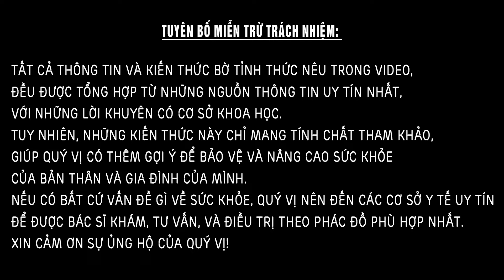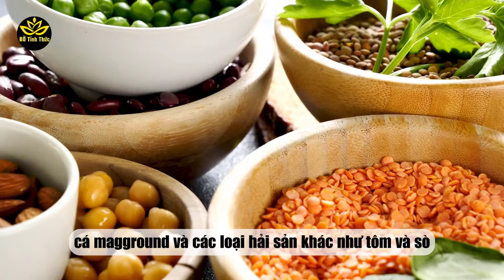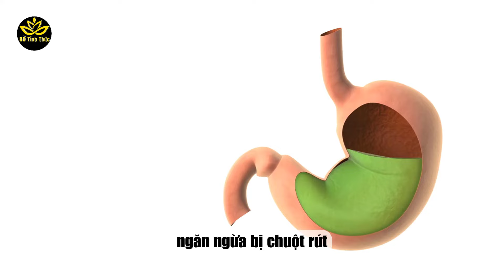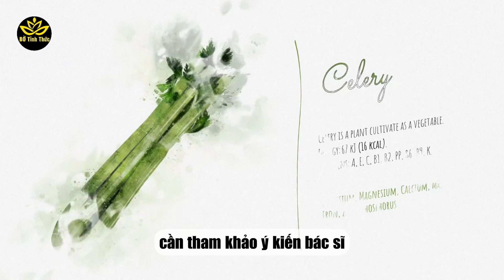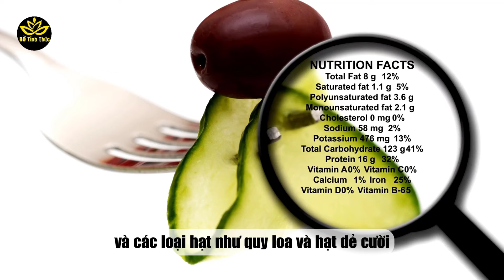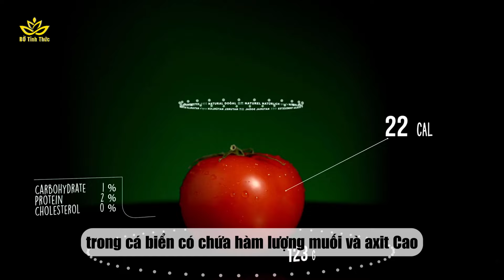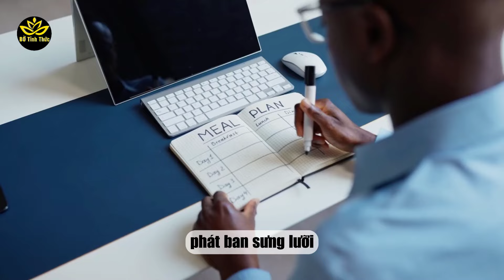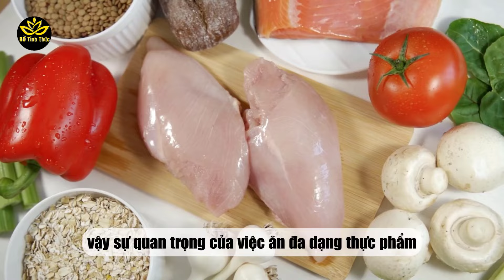[Lạ] 10 RAU NÀY ĂN THAY CƠM Điều Gì Sẽ Xảy Ra, Cổ Nhân Xưa Dạy Bạn Ăn, Mẹo Vàng Dưỡng Sinh BTT